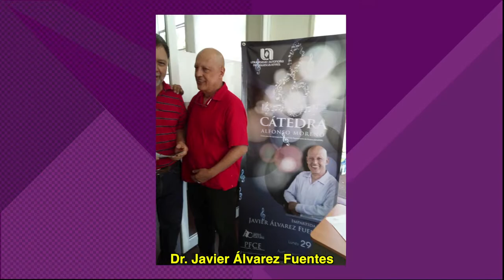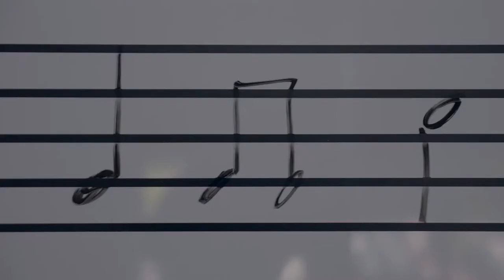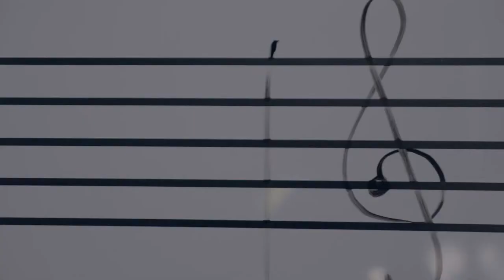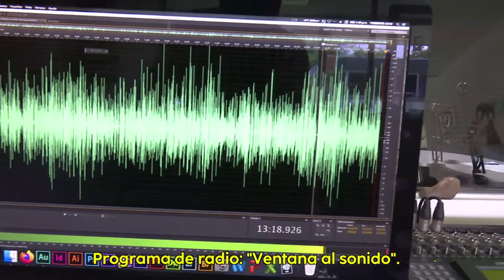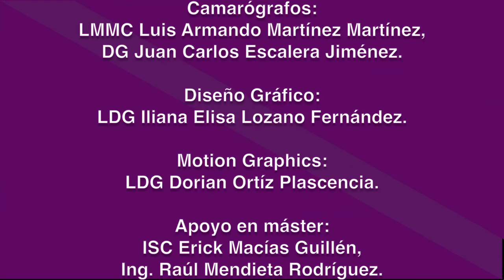Contrafuertes - Capítulo 5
La cátedra Alfonso Moreno; el programa de radio “Ventana al Sonido” y la Situación Actual del Departamento de Música de la Universidad Autónoma de Aguascalientes.